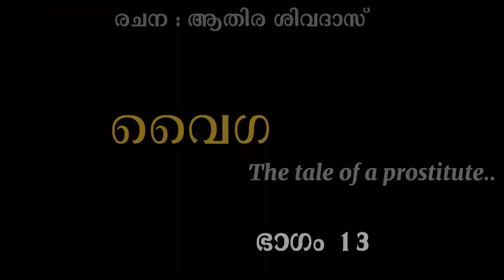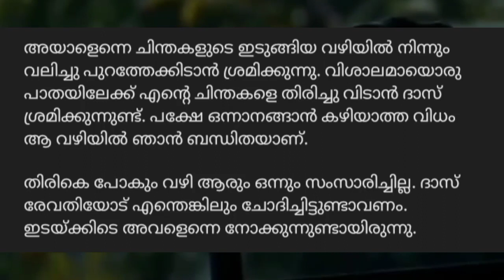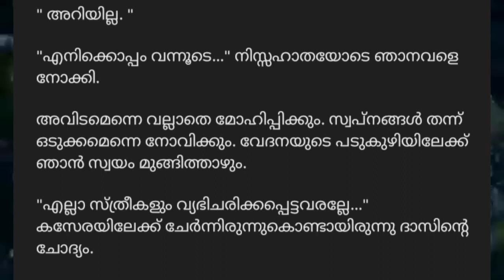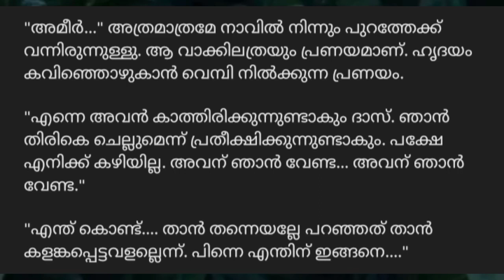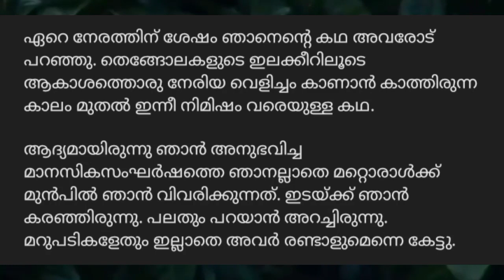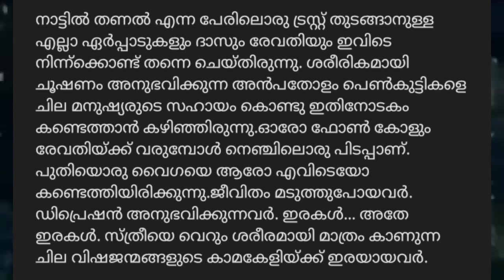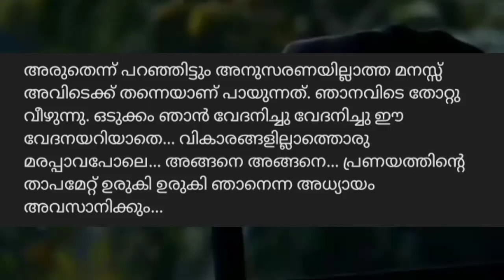വൈഗ 13 | വൈഗ തീരുമാനം എടുക്കുന്നു 🤩 | Athira Sivadas | Apara | Malayalam love story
വൈഗയുടെ തീരുമാനം ഇന്നറിയാം. മനസിലൊളിപ്പിച്ച വേദനകൾ ഒന്നൊന്നായി അവൾ തുറന്നു പറയുന്നു.

വൈഗ, The tale of a prostitute
part 13